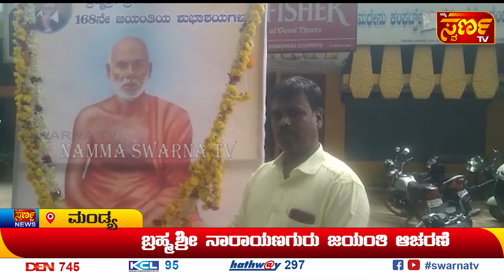12-09-2022 ಇದು ಬರೀ ಸುದ್ದಿಯಲ್ಲ.... ಸಮಗ್ರ ವಿಶ್ಲೇಷಣೆ NammaSwarna TV MANDYA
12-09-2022 ಇದು ಬರೀ ಸುದ್ದಿಯಲ್ಲ. ಸಮಗ್ರ ವಿಶ್ಲೇಷಣೆ NammaSwarna TV MANDYA